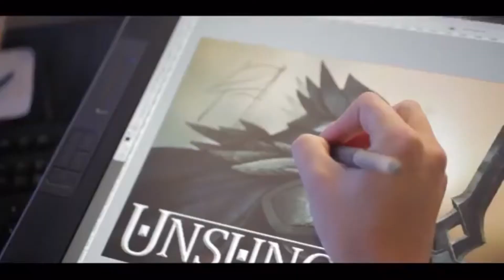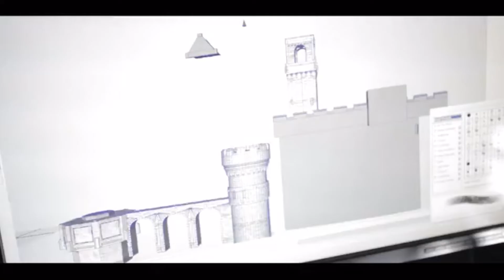Unsung Story Tale of the Guardians